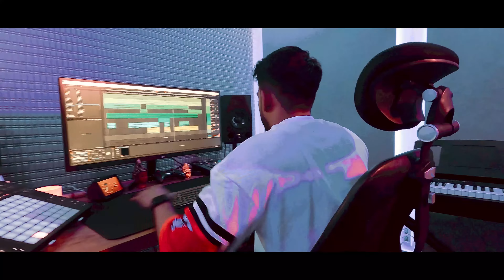Amtee & Gabbar - Khwaab (Official Video)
Presenting here my first original with @gabbarofficials. Song is all about artist's Dreams. Make Sure you listen to it and Understand the meaning behind this song, Thankyou :)

Audio Credits:

Track: Khwaab
Artist: Amtee, Gabbar
Artwork by : Simran Hazra

Video Credits:

Edit: MV Edits
Entry Scene: Girish Poojari
1st Schedule: Wasim Bobe
2nd Schedule: Vikas Vishwakarma & Shafaf Bobe

Special thanks to Vinick & Parth Dodiya.

Lyrics:

Bachpan se khawaab dekha banna hai sitara
Dheere dheere kholne laga mein apna pitara
Tv pe mein roz dekhta kayi kalakaaro ko
Fir sochu kaise haasil karlu ye sitaro ko
Khwaaish yehi ki chadu kisi stage pe
Hunar nai dekhti hai bhai kaunsi age ye
11vi  kaksha mein naacha stage pe pehli baar
Aisa lage jaise ban chuka hu mein koi star
Taalio ki goonj ne badal daala pura mann
Padhai chhod ab issi mein hi puran tann
Koi bhi ab rokle mein nai rukne wala
Kitna bhi kuch bole mein nai jhukne wala
Khwaab dekhu roz mein unn bheedo se alag
Ankhaan laal hun kuch bannan di talab
Mera bhi koi show ho aur saath mere dost ho
Naa ghost writer aur naa koi ghost ho
Bas likhta rahu jo bhi beet raha jeevan mein
Ek chota sa ho ghar aur neeche khadi G-one ayy
Itna sa sapna mein dekhta hu khuli aankh
Majaal hai jo aane du ispe mein koi aanch
Mic liye haath mein sheeshe k saamne jhoom lu
Bade kalakaaro k saath mein bhi ghum lu
Mujhe bhi banna hai utna bada star
Neeche utru bas aur lene aa jaaye car
Pita nahi but rakhi hui Hennessy
Mennu ni pata mere baare o ki kendisi
Le mera naam jab bhi dekhe mujhe tv par
Aani chaiye sharam se ab uski aankhien bhar
Chalo khair mujhe ab kisi baat ka gum nai
Upar wale ne diya zindagi mein kam nai
Dum nai meri baato ko ye chhuu sake
Baatein chillam ki aur ye bidi bhi na phook sake

Ek din khud ko mein laa dunga map pe
Sucess aur mere beech ah rahega na gap ye
Chadunga mein bhi kamyaabi ki seedi
Stores mein bikenge mere bhi CD's
Chalte firte ek hi bas khawaab mein dekhu
Kaise na kaise inhe jawaab mein dedu
Khelni hai lambi paari jaise mein koi sachin
Mera level chhuna inhe lage ab kathin
Aaj kal rehta chill jaise MSDhoni
Future dekhu aur karu anhoni ko mein honi
Samay se samae pe lunga samay ki tarah
Kitni bhi mushhkile chataan bane mein khada
Aankho mein hai neend par mein sota nahi
Rahu physically par mentally mein hota nahi
Har ek ghanta har ek second sochu apne baare mein
Ki jab log milenge mujhe lag k kataro mein
Meri zindagi ka mein khud iklauta ruler
Focus aise jaise focus le raha koi focus puller
Kahani nai ye mere jazbaat meine likhe hai
Apno ki shakal mein snaap mujhe dikhe hai
Ye toh bas meri shuruwaat hai
Pesh hai meri taraf se mera art ye
Kahani adhuri aur ye safar bada mushkil hai
Time kharab hai ye mat samajna ye buzdil hai